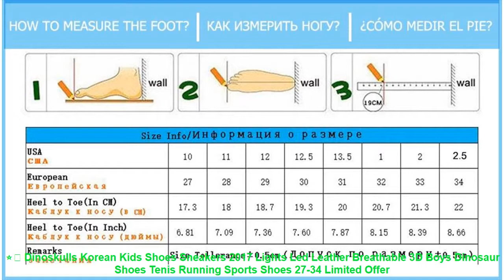⭐️ Dinoskulls Korean Kids Shoes Sneakers 2017 Lights Led Leather Breat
Others Running Shoes Products :

⭐️ Children Shoes Breathable Mesh Cloth Girl Running Sports Shoes For Kids Sneaker Is Suitable For Baby Toddler Children Shoes =

⭐️ ONEMIX Breathable Mesh Running Shoes for Men Women Sneakers Comfortable Sport Shoes for Outdoor Jogging Trekking Shoes Walking =

⭐️ SENTA summer Blade breathable outdoors sports lovers runing shoes for men sport women sneakers 2018 brand shoes =

⭐️ Tfsland Summer Men's New Sports Flyknit Racer Running Shoes Soft Men Women Breathable Mesh Athletic Sneakers Krasovki Zapatillas =

⭐️ 2019 Men's Big Size Running Sports Shoes Summer Breathable Non-Skid Blade Sneakers Wearable Outdoor Trail Walking Male Shoes New =

Related Men's  Best Running Shoes 2019 Videos :

⭐️ ONEMIX women running shoes breathable sneakers for cool mesh durable rubber for outdoor sports jogging walking sneakers 1239 =
⭐️ women height increasing running shoes women breathable ladies girls ultralight brand hidden heel running sneakers shoes women =
⭐️ DQG Men and Women Running Sport Shoes Breathable Mesh Women Sneakers Outdoor Walking Shoes Jogging Shoes Couples Training Shoes =
⭐️ Spring and Summer Outdoor Sports Lovers Light Soft Elastic Breathable Sneakers Running Shoes for Men and Women sapato masculino =